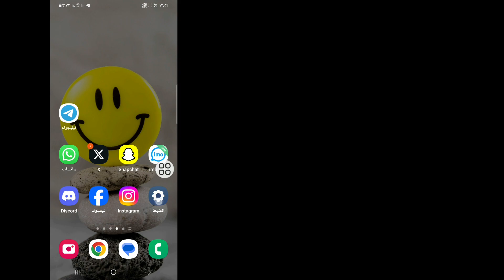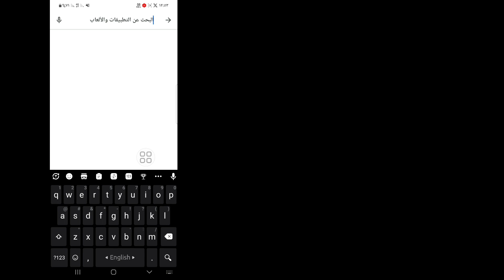كيفية إصلاح مشكلة "حاول البحث للبدء" في YouTube (2024) || صفحة اليوتيوب الرئيسية لا تظهر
Android School

  مرحبا الرجال،

  سأوضح لك هنا في هذا الفيديو كيفية إصلاح مشكلة "حاول البحث للبدء" على YouTube
  استمر في مشاهدة الفيديو حتى النهاية،
  إنها طريقة بسيطة وسهلة للغاية.
  هذا الفيديو مخصص لك. شاهد الفيديو كاملاً دون تخطيه وإلا فلن تفهمه بشكل صحيح.

  كيف أصلح مشكلة البحث في اليوتيوب؟

  أفضل الحلول لمشكلة البحث في YouTube التي لا تعمل

  1 امسح ذاكرة التخزين المؤقت وملفات تعريف الارتباط للمتصفح الخاص بك؛

  2 فتح وضع التصفح المتخفي.

  3 قم بتحديث المتصفح الخاص بك؛

  4 استخدم YouTube على متصفح مختلف؛

  5 التاريخ والوقت الصحيحين على جهازك؛

  6 مسح بيانات تطبيق YouTube وذاكرة التخزين المؤقت؛

  7 قم بتحديث تطبيق YouTube الخاص بك؛

  8 استخدم وضع التصفح المتخفي على YouTube؛

هذا الفيديو استفسار عن . .

  كيفية إصلاح مشكلة "حاول البحث للبدء" في YouTube (2024)،
  صفحة اليوتيوب الرئيسية لا تظهر,
  كيف أصلح يوتيوب حاول مرة أخرى؟,
  لماذا لا يمكن البحث عني على اليوتيوب؟,
  لماذا لا يعمل توقع البحث على YouTube؟,
  كيفية مسح ذاكرة التخزين المؤقت لليوتيوب؟,
  كيف أقوم بتحسين بحثي على YouTube؟,
  حاول البحث لتبدأ باليوتيوب,
  حاول البحث لتبدأ مشكلة اليوتيوب
  حاول البحث لتبدأ مشكلة اليوتيوب، kaise حل kare،
  حاول البحث للبدء على YouTube كايز هاتاي،
  يوتيوب لي محاولة البحث للبدء المشكلة،

❤️شكرا لتواجدكم معنا.